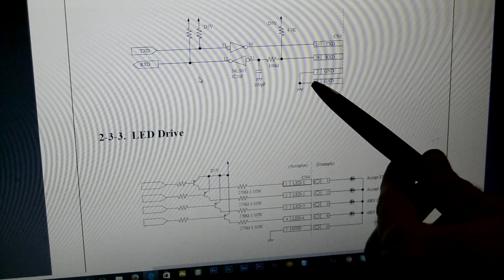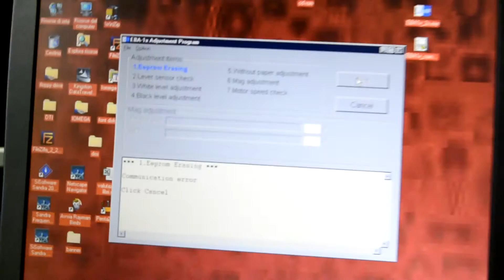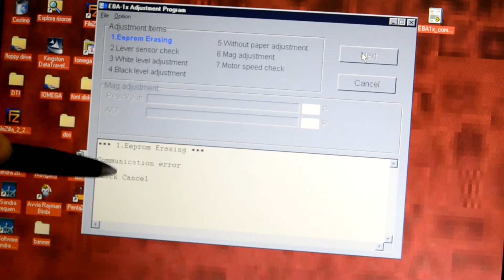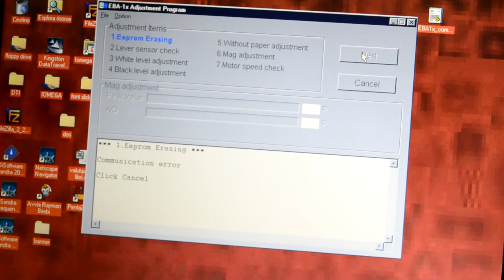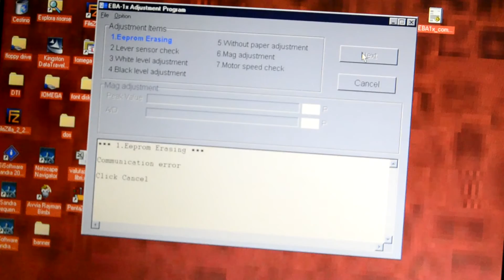project slot machines ep. 5 - Programmazione accettatore banconote